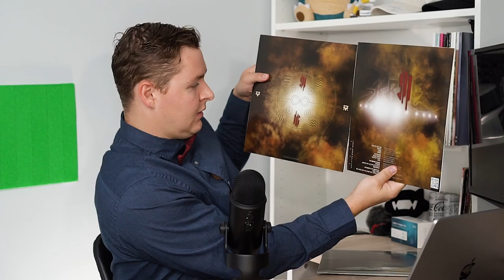More Skrillex Albums in 2023?! + Vinyl Unboxing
I successfully predicted a 2023 where Skrillex would reign supreme. Can I do it again and keep the party alive? We are also going to be unboxing and getting a look at the Quest For Fire Vinyl that I recently received in the mail.